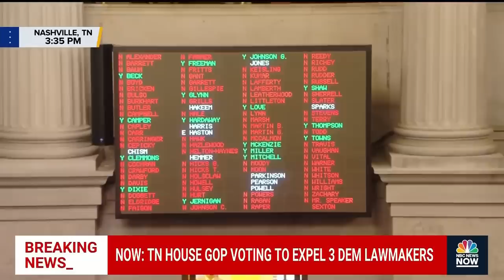Tennessee House GOP votes to expel Democrat lawmaker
Alexis Marshall of WPLN joins Meet the Press NOW to report on the Tennessee legislature’s Thursday afternoon vote to expel state Rep. Justin Jones for his participation in gun control protests.